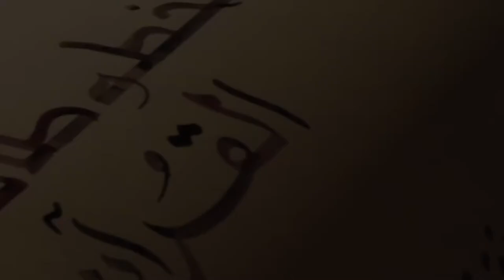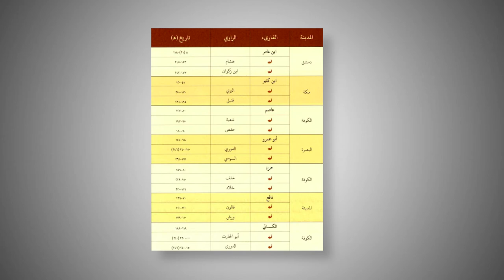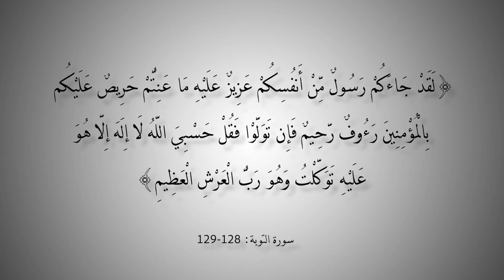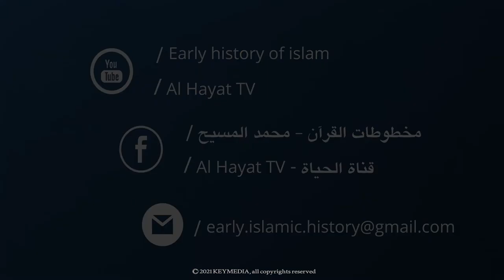التاريخ المبكر للإسلام | الحلقة 117 | القراءات المختلفة وعلاقتها بالقرآن